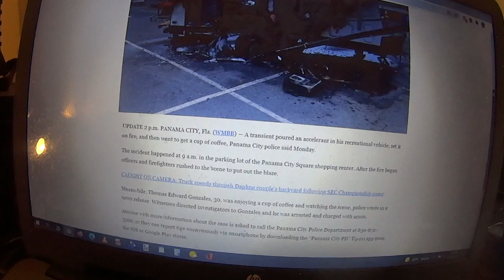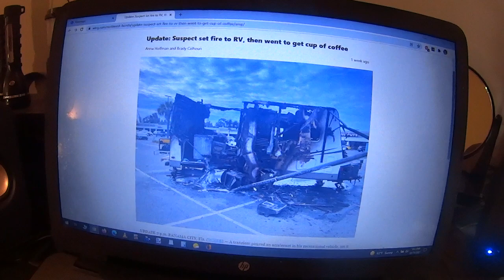Man Torches His Own Trailer In Walmart Parking Lot, LETTERS LETTERS LETTERS